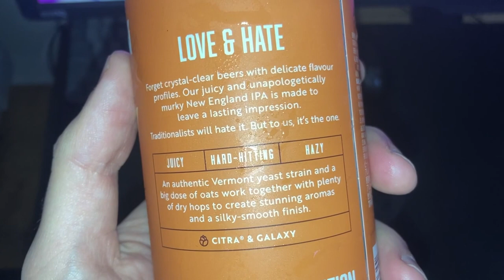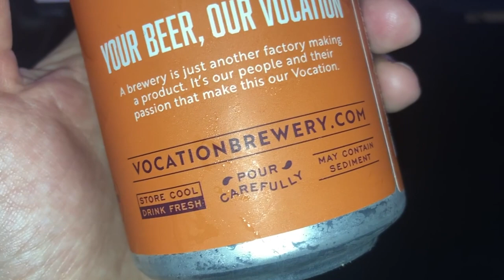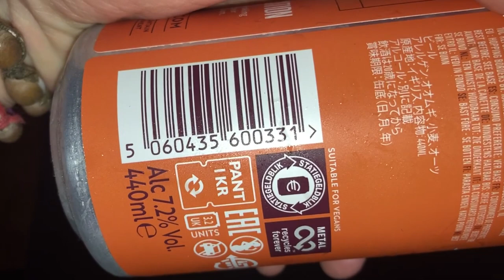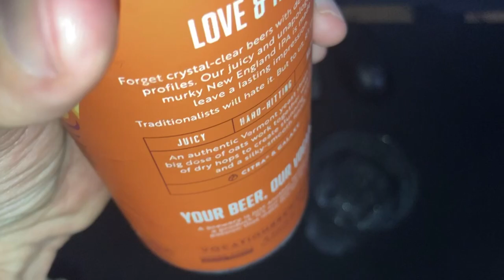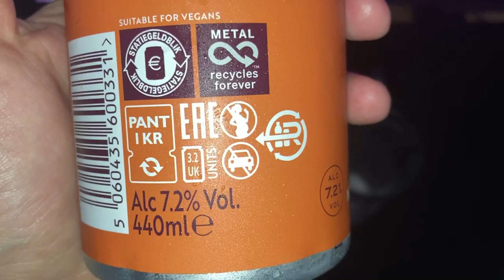Untitled Review - 🇬🇧BRITISH EDITION🇬🇧: VOCATION LOVE AND HATE IPA 440ML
🇬🇧🇬🇧🇬🇧🇬🇧🇬🇧 OI GUVNA??!?!  SHINE YA KNOB? ?!🇬🇧🇬🇧🇬🇧🇬🇧🇬🇧

🇬🇧🇬🇧🇬🇧OI MATE, READY FOR A CRACKIN’ GOOD TIME?! 🇬🇧🇬🇧🇬🇧 Today, we're diving into the bold and delicious Vocation Love and Hate IPA 440ml! 🍺 Will it be a love or a hate for our taste buds? Watch as we give you the most honest, entertaining, and quintessentially British review you’ve ever seen! Expect some laughs, cheeky comments, and of course, the ultimate verdict on this craft beer.